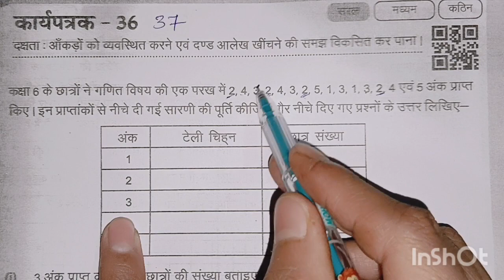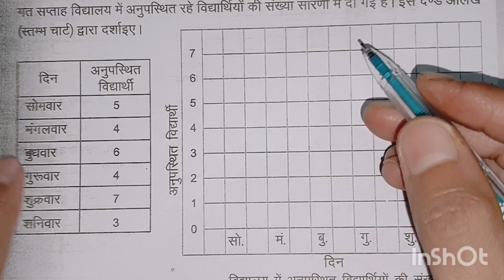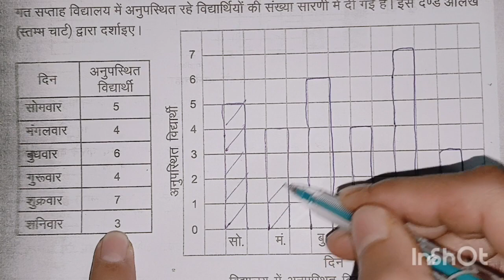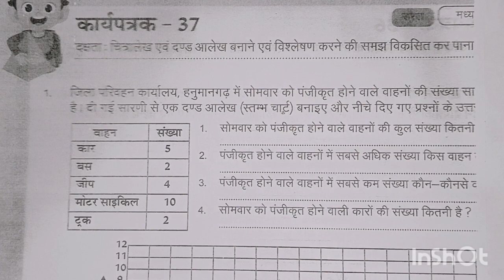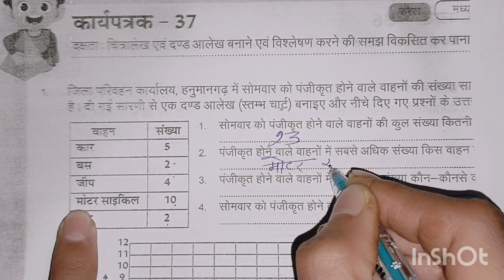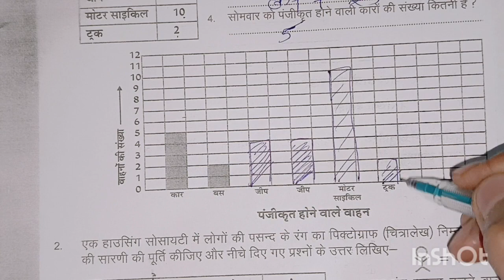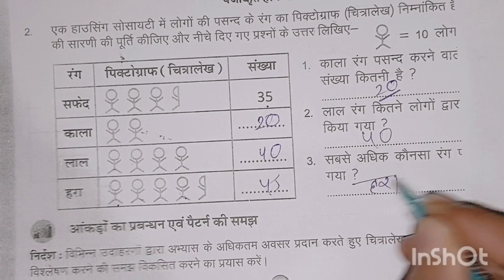कार्यपत्रक 36 और 37 / कक्षा 8 गणित ब्रिज कार्यपुस्तिका / कार्यपत्रक 36 और 37 / Karyapatrak 36 & 37